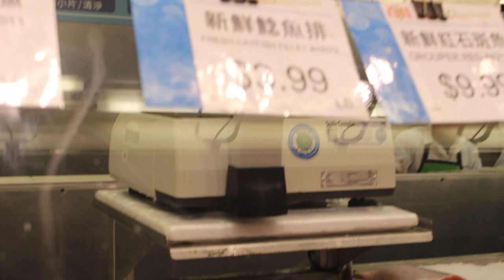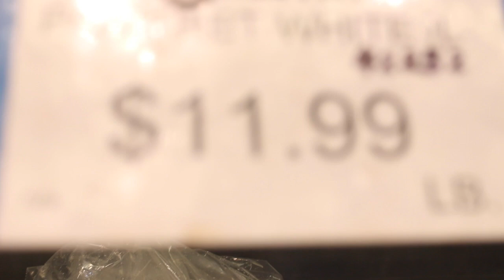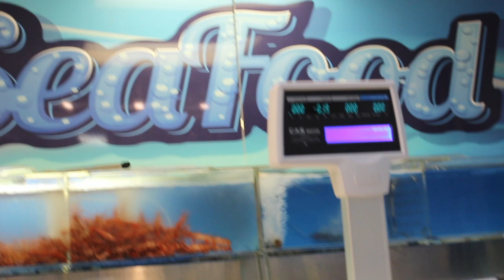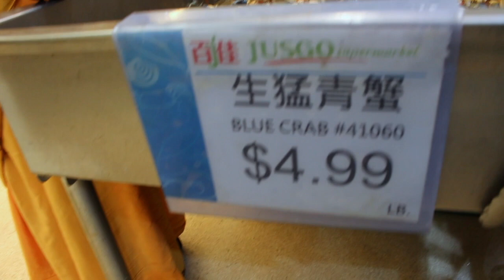Fresh Seafood Market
Mysore Sarojamma's Kitchen